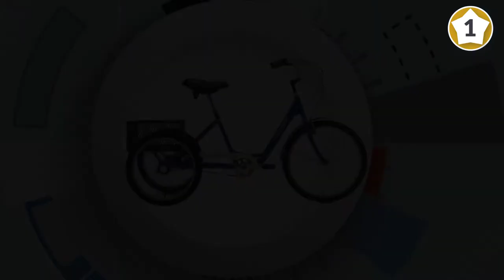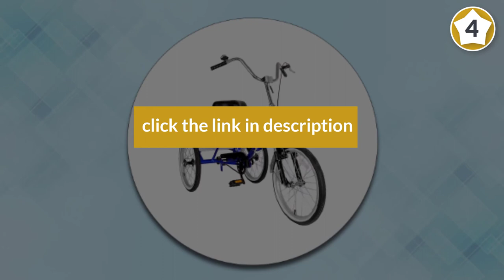Top 5 Best Adult Tricycle Review in 2023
Best Adult Tricycles Featured in this Video:
0:18 1. Raleigh Bikes Tristar 3-Speed Trike
1:08 2. KENT Adult Westport Folding Tricycle
2:07 3. Raleigh Bikes Tristar 3-Speed Trike
2:41 4. Tri-Rad Adult Unisex Folding Tricycle, 20 or 24 Inch Wheels in 3 Colors
3:21 5. Iglobalbuy Black 24" 6-Speed 3 Wheel Adult Bicycle Tricycle

What Is an Adult Tricycle?
A tricycle, regularly truncated to trike is a human-controlled three-wheeled vehicle.

What is the best Adult Tricycle?

If you are looking for the top Adult Tricycle, then you are in the right place. Because we are here to help you in this regard. The Outdoorist team strives to collect as much information as possible, read tons of reviews from actual users and finalize the product selection based on different factors like quality, price, the reputation of the manufacturers, etc. Please let us know if you have something in your mind in the comment section.